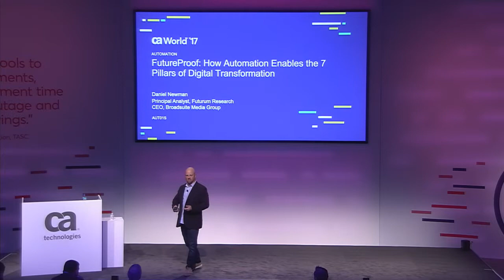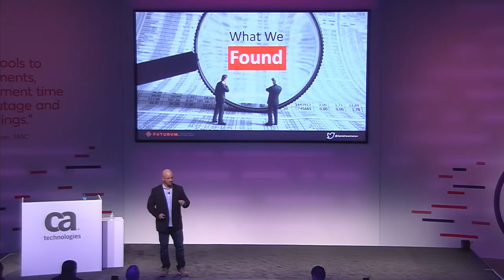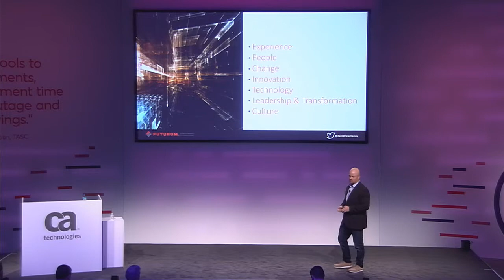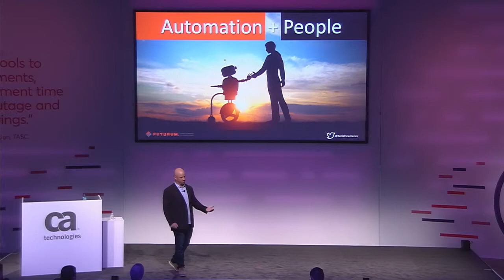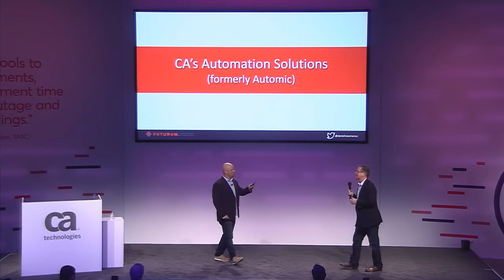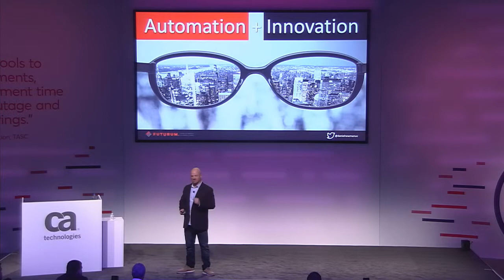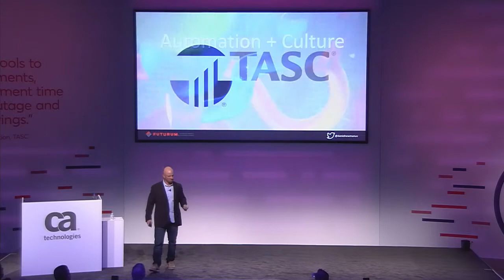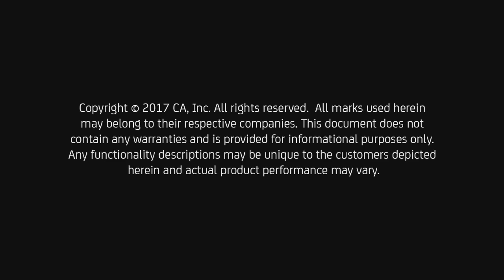Futureproof: 7 Pillars to Building a Future Ready Business With Automation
In this video, I deliver a keynote at CA Technologies CA World 2017 in Las Vegas. Here I talk about how Automation can be part of a future proof strategy for your business. Check it out!